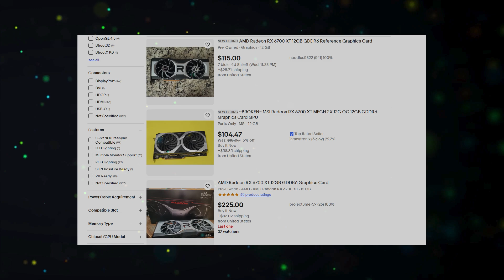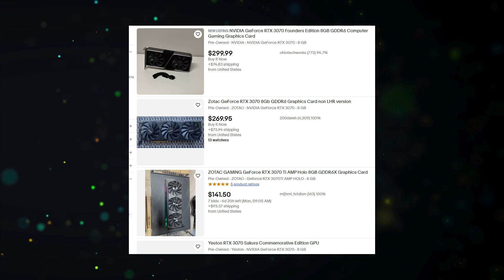Best GPU for Ryzen 5 5600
Best GPU for Ryzen 5 5600 in 2025

RX 6600
RX 6650 XT
RTX 3060
RTX 3060 TI
RX 6750 XT
RX 7800 XT
RTX 4070

00:00 Intro
00:13 Best budget gpu for Ryzen 5 5600
00:38 Best 1440p GPU for Ryzen 5 5600
01:08 Best new GPU for Ryzen 5 5600
01:24 End

Amazon India

Camera- Fujifilm X-T100
Mics-
Boya BY-MM1

Gamers Discussion Hub